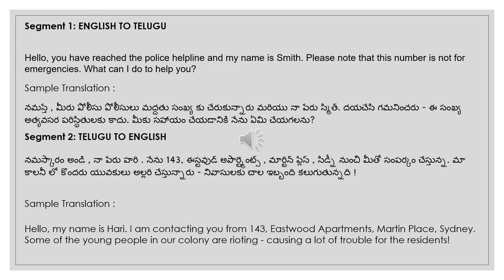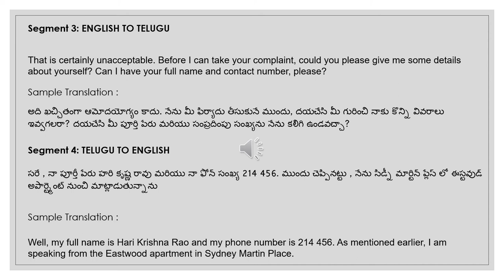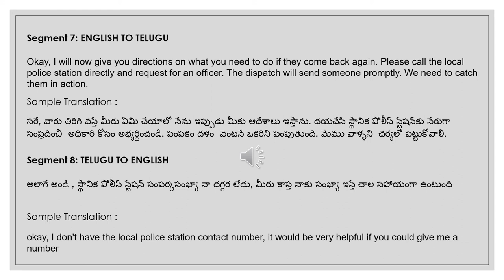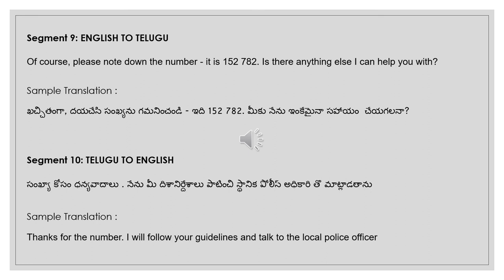NAATI CCL Telugu :: Practice Dialog 2 :: Neighbourhood disturbance